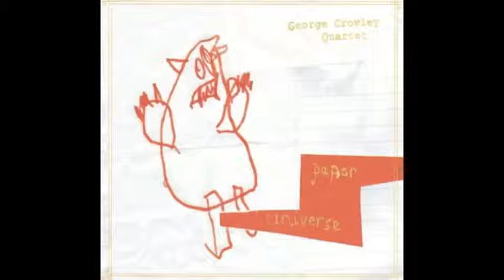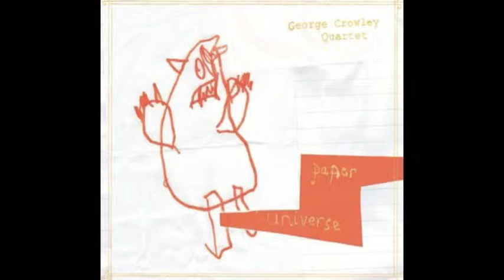George Crowley - Still Life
from the 2012 album Paper Universe on Whirlwind Recordings

George Crowley Quartet:

George Crowley - tenor sax
Kit Downes - piano
Calum Gourlay - bass
James Maddren - drums